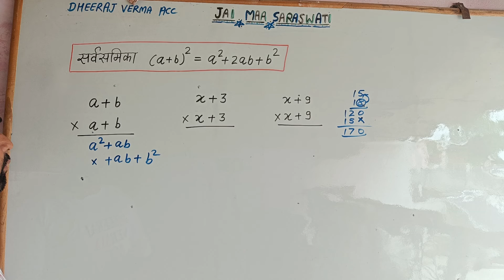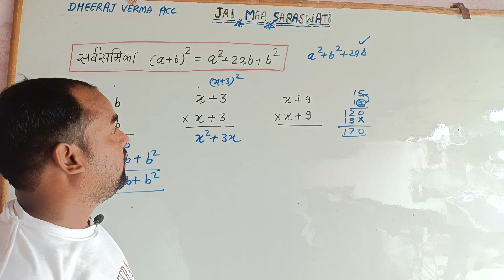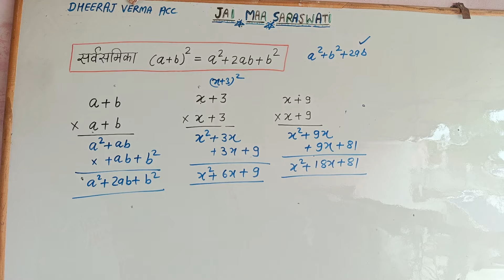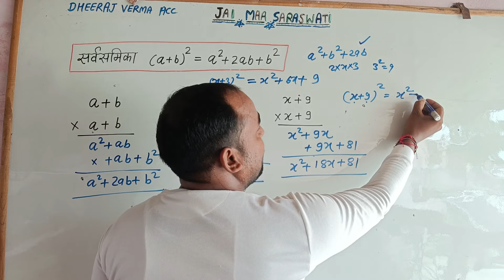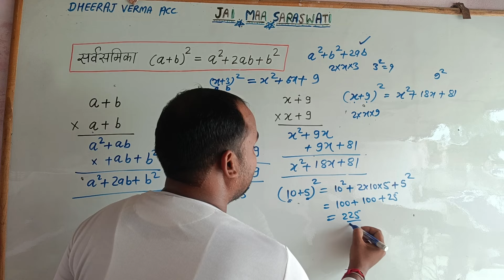सर्वसामिका (a + b)² = a² + 2ab + b² का प्रयोग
कक्षा 6th गणित

कक्षा 7th गणित

कक्षा 8th गणित

कक्षा 9th गणित राजीव

कक्षा 10th गणित राजीव

कक्षा 9th गणित मनोहर रे

कक्षा 10th गणित मनोहर रे